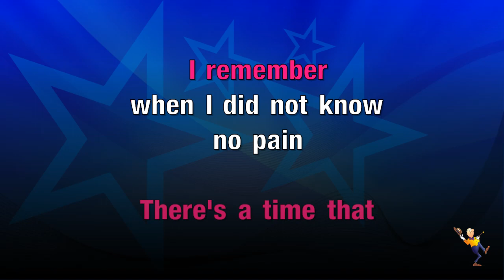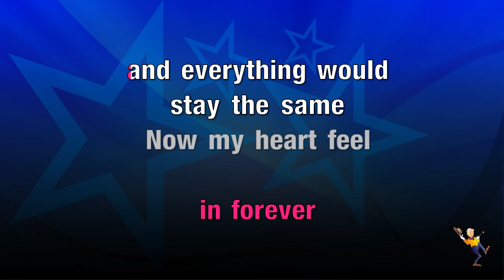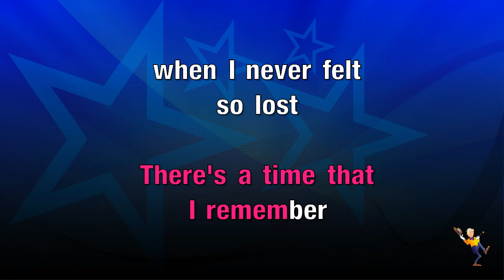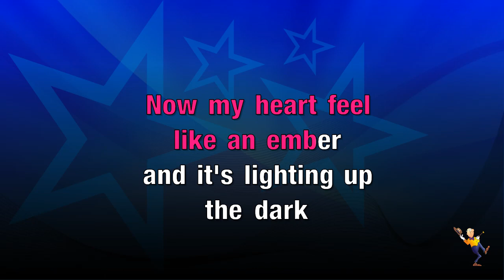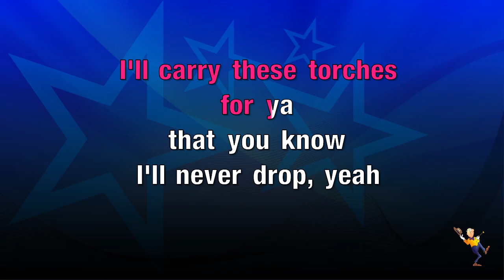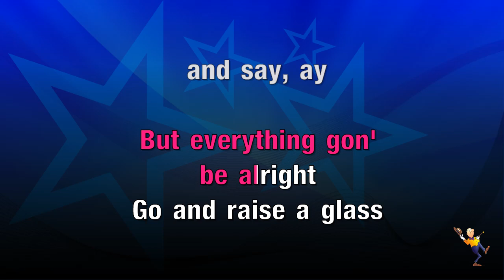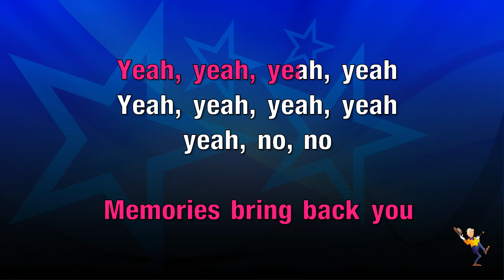Memories - Maroon 5 (KARAOKE)